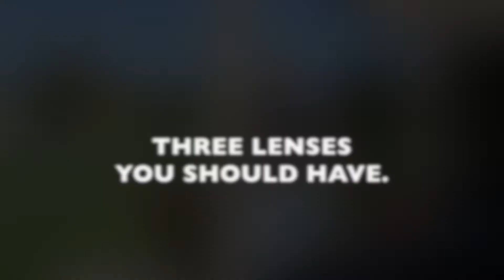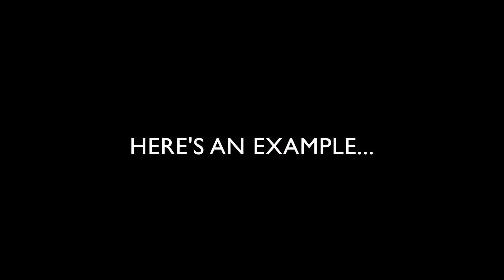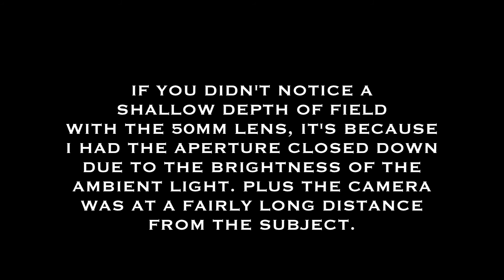THREE LENSES EVERY PHOTOGRAPHER NEEDS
This video covers three of my favorite, and most used, lenses. One is an all-purpose zoom lens that can be use almost any time. The second is a special lens that is designed for low light and creating bokeh. The third is an ultra wide angle lens that is commonly used for shooting landscapes and interior real estate shots, or any situation where you need a wide angle.

Feel free to list the lenses you use. Include links to sample videos you've shot if you'd like to share.